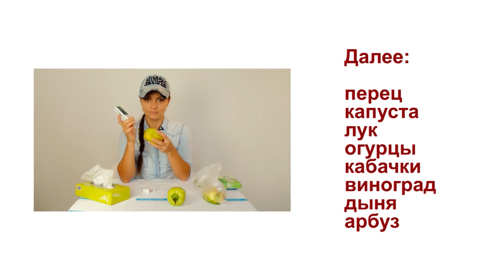Проверка овощей и фруктов на нитраты. Часть 1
- купить эко тестер и дозиметры СОЭКС вы можете здесь

Экотестер Соэкс - применение
Экотестер Соэкс сочетает в себе возможность экспресс-анализа радиационного фона и возможность определения уровня содержания нитратов в свежих фруктах и овощах.

Обладая данным прибором Вы сможете с помощью элементарных действий определить количество содержания нитратов в продуктах, и одновременно с этим узнать уровень радиоактивного фона как определенной местности или помещения, так и отдельно взятого предмета.

Тест на содержание нитратов производится путем измерения проводимости высокочастотного тока в исследуемом предмете. Знание о наличии нитратов в продуктах и контроль их приема, защитит Вас от проблем с щитовидной железой, кислородного голодания организма и от существенного нарушения работы желудочно-кишечного тракта.

Более того Экотестер Соэкс является первым в мире инструментом, исследующим уровень радиации и количество нитратов.

Экотестер имеет встроенную звуковую сигнализацию, которая срабатывает при недопустимых значениях излучения.